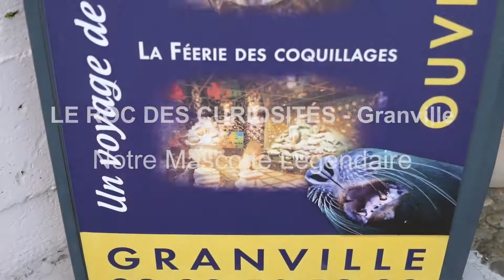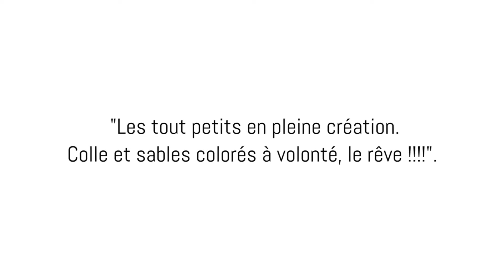WEB TV ROC - JT du mois, retrouvez toutes nos actualités de Juin / Juillet 2019